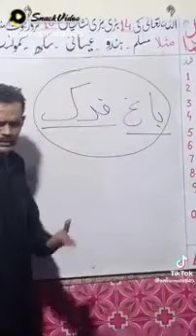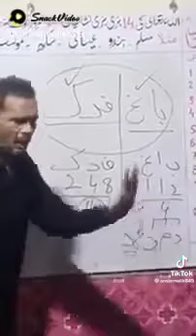Reality Of Bagh E Fadq